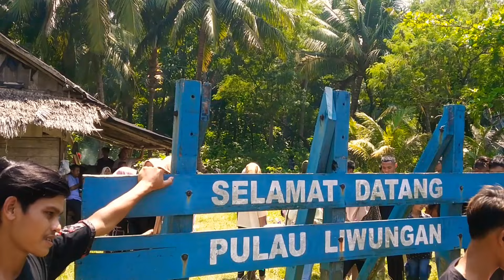viral semua warga turun ke p liwungan meriahkan pesta laut panimbang 2022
nadran 2022 di pulau liwungan banten